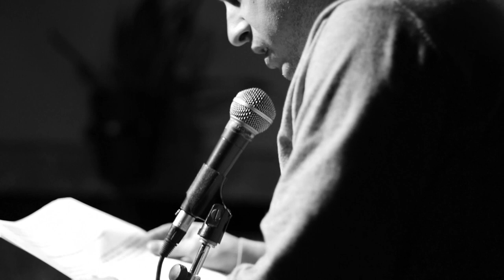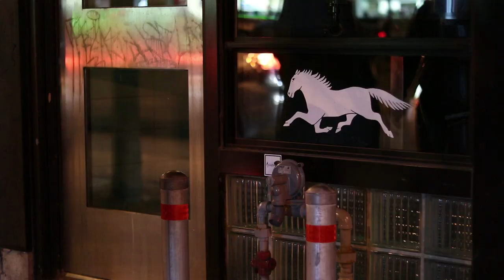Travelling Headcase - Lancement « Songs For The Broken »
Lancement du 9e album de Travelling Headcase ; «Songs For The Broken». Accompagné sur scène de Vanessa Landry et d'Éric Villeneuve, mot d'introduction de Sébastien B. Gagnon, Cat Sabadou au son et Frank Martel à l'éclairage. Enregistré au Cheval Blanc à Montréal, 2 Novembre 2019.

00:00 Intro Sébastien B. Gagnon
04:05 She's Like I Like
08:25 Long Nights (avec Vanessa Landry)
11:11 Baie Déception (avec Vanessa Landry)
14:20 May The Good Heart's Bloom (avec Vanessa Landry)
17:07 Wounded Dog Blues / L'Hiver De Force (avec Éric Villeneuve)